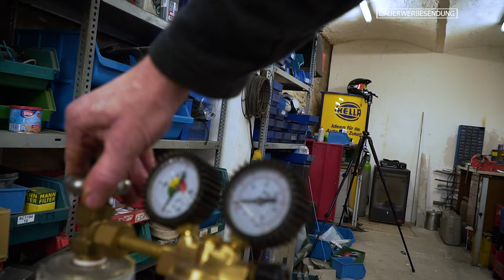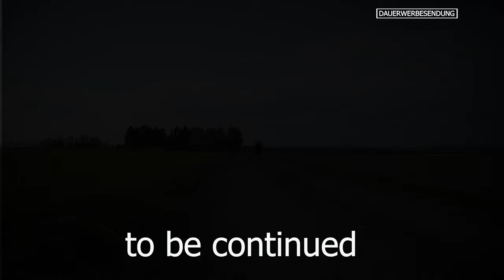STIHL Chainsaw powered PUKY kid scooter - full build / making of / DIY - crazy power conversation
Chainsaw powered Pukyroller

Wir sagen vielen Dank für’s Zusehen und wünschen allzeit Gute Fahrt!
Das MOTORSCHUPPEN-Team
Hendrik, Kersten und alle, die mit dabei waren!

PS: Wir freuen uns über dein FEEDBACK oder deine FRAGE in den KOMMENTAREN, dein LIKE für dieses VIDEO und noch mehr über dein ABO für unseren KANAL! Und wenn du nichts mehr von uns verpassen möchtest, AKTIVIERE noch gleich die GLOCKE!

Wenn du einen dieser Links anklickst und deinen Einkauf über diesen tätigst,  erhalten wir eine kleine Provision dafür, ohne dass sich der Preis für dich verändert. Vielen Dank für deine Unterstützung!

Die LISTE der ARTIKEL zu diesem Beitrag:

Unsere WERKZEUG- und WERKSTATT-Ausstattung:

Unsere FOTO, VIDEO und TECHNIK-Ausstattung :